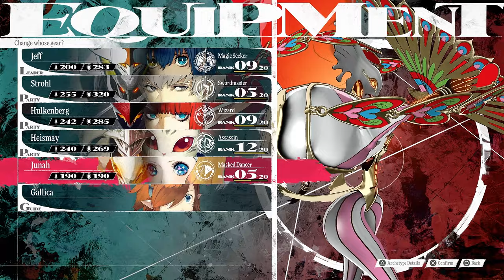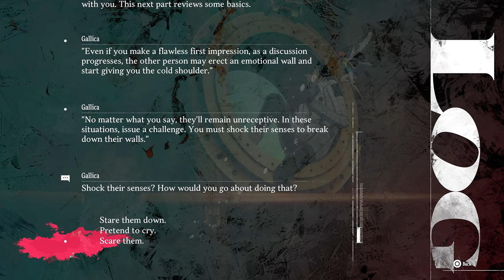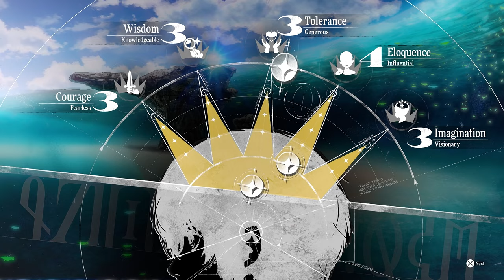The Magnus Brothers Are AMAZING! Metaphor: ReFantazio - 22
We travel to the Virga Islands to try and retrieve the legendary artefact Drakodios and honestly, the Magnus Brothers are really cool!! Definitely some of my favourite characters in the game so far!

➺ about
Hey there, I'm zeffy, aspiring content creator. I do everything gameplay and guides for all things Action and RPG's!

Persona 5 The Phantom X
Persona 6